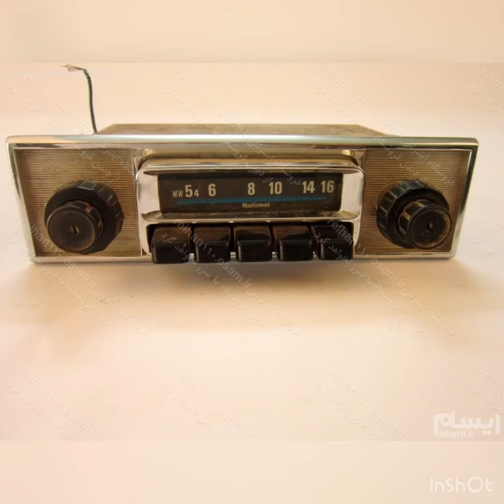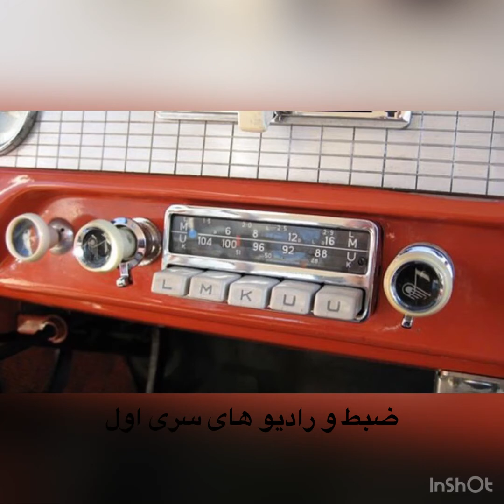صنعت اسپرت سازی ماشین (Car sports industry🏎)